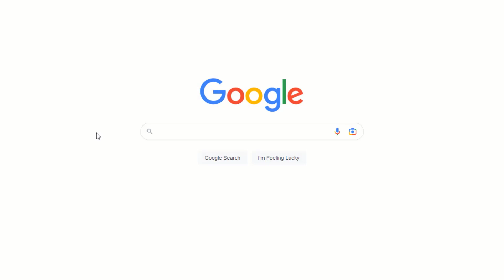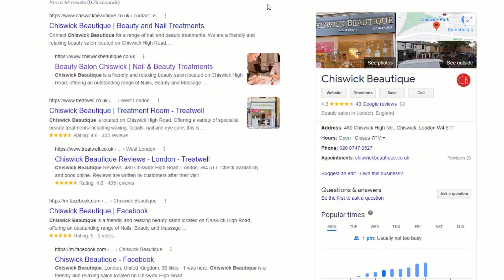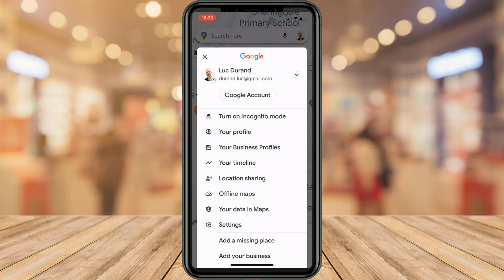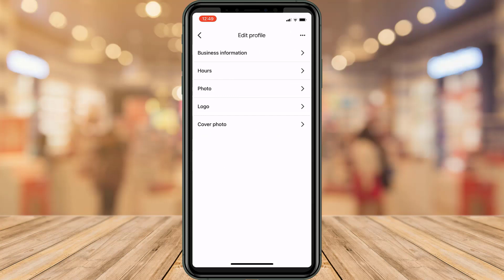How to Optimise Your Google Business Name for Higher Rankings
The business name in your Google business profile plays a huge part in how well your listing ranks on google maps. In this video, you'll learn what you can do to optimize it so you can rank higher on Google maps and google search with one small tip.